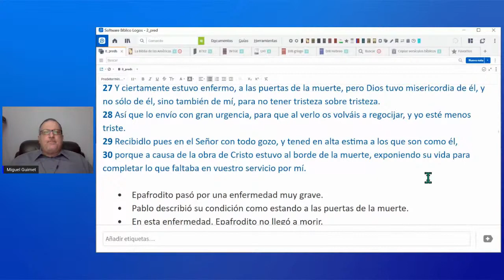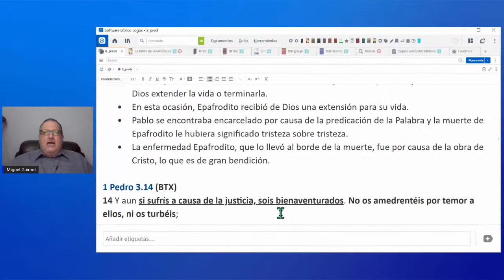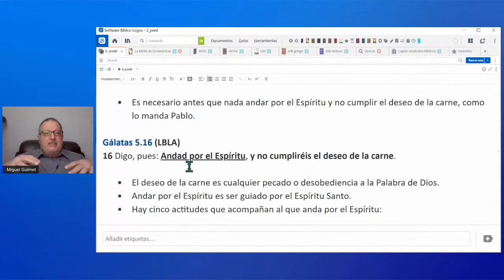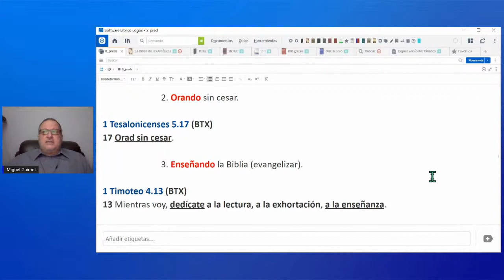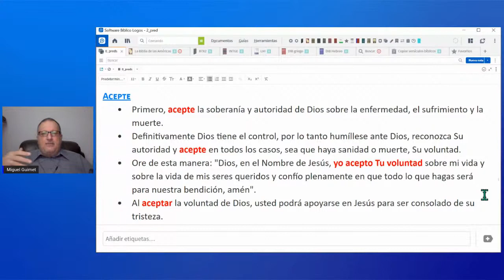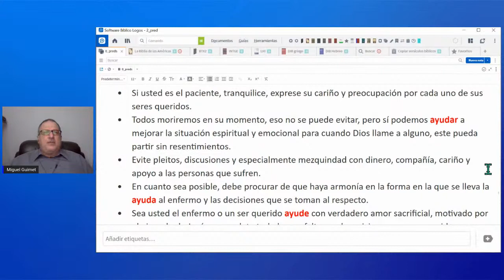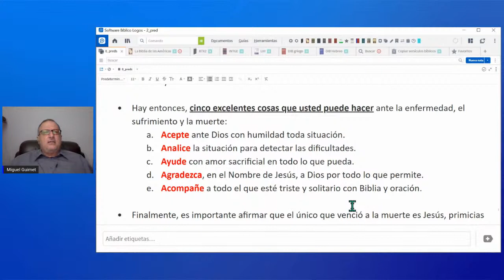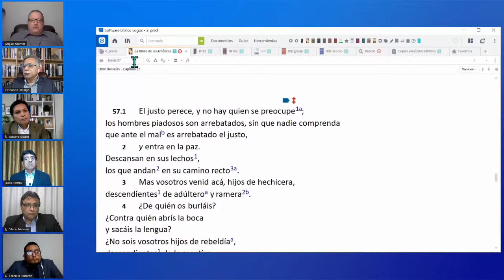¿Cómo Ayudar y Superar el Duelo y el Dolor? (Dom 09-08)